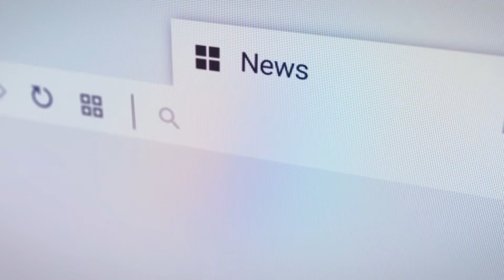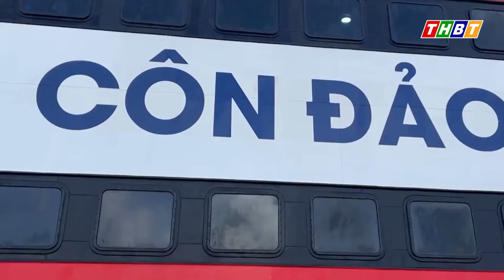Tin nhanh 18h Va chạm liên hoàn ở BÌNH PHƯỚC